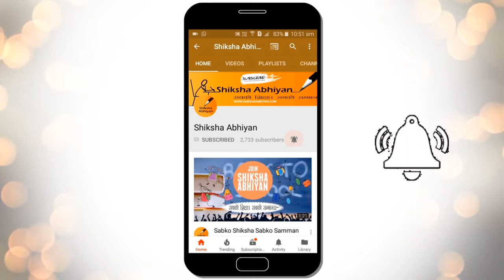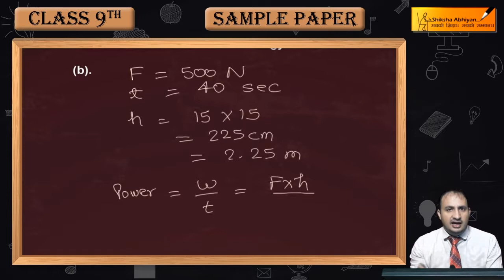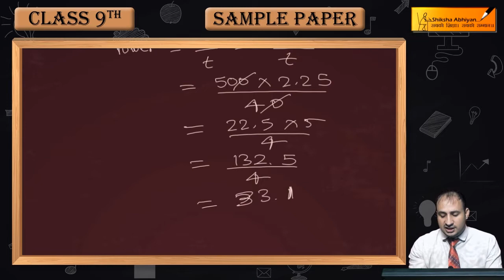Q21 Define 1 kWh | CBSE Class 9 Science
This video is a part of the series for CBSE Class 9, Science demo videos for “Model Sample Paper.” In this series, we have completed all the concepts, examples and the entire NCERT exercises. It is the part of an initiative taken to provide quality online education to students free of cost on YouTube.